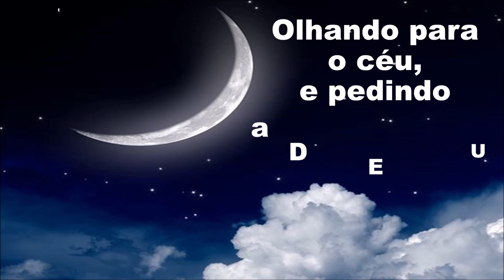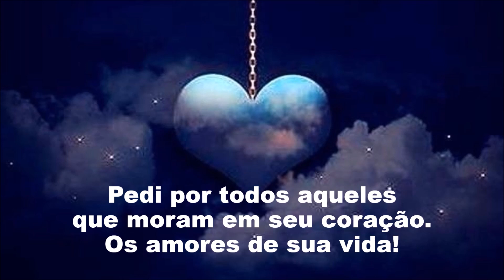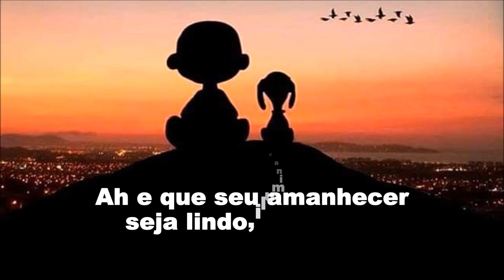Você nem imagina o que estou fazendo aqui agora!